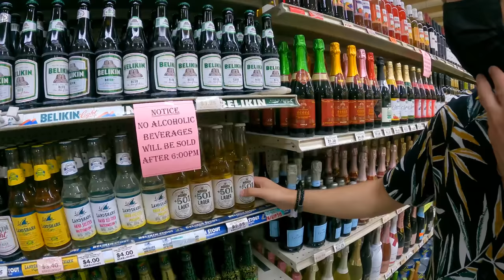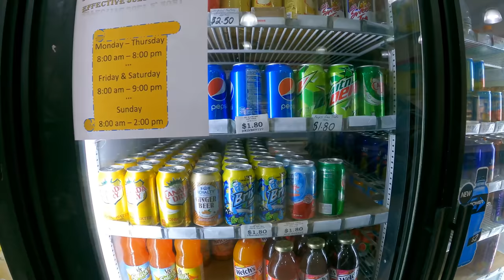BELİZE MARKET FİYATLARI | Tofaş Fiyatına Range Rover 🇧🇿 ~403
Belize Market Fiyatlarını incelediğimiz bu videoda ''Belize'de hayat pahalı mı?'', ''Belize'de yaşam nasıl?'' gibi sorulara cevap bulmaya çalıştık. Sağolsun yıllardır Belize'de yaşayan Ferhat bize yardımcı oldu. Birlikte araba fiyatlarını, motor fiyatlarını ve teknolojik ürünlerin fiyatlarını da inceledik. Umarım faydalı olmuştur. İyi seyirler.

0:00 Tofaş fiyatına Range Rover (Giriş)
01:56 Belize Brodies market fiyatları
2:21 Belize Alkol fiyatları
4:35 Beyaz fiyatları Belize
6:05 Belize süt ürünleri ve yumurta
8:59 Belize et fiyatları
9:37 Ekmek ve abur cubur fiyatları
12:05 Belize deniz ürünleri ve içecek fiyatları
17:09 Donmuş ürünler
18:09 Belize sebze meyve fiyatkarı
20:28 Belize kahvesi ve çayı
23:49 Köpek maması fiyatları
24:28 Temizleyici ürünler
25:28 Pil
26:23 Belize market fiyatları
28:41 Belize alış veriş merkezi
29:39 Belize ev eşyaları fiyatı
31:08 Kokonat fiyatı (Hindistan cevizi suyu)
31:30 Çıkış

Merhaba ben Oğuzhan Tıraş. 59. ülkem olan Belize'deyim. Dünya üzerinde bulunan 197 ülkeyi bu kanalda içerikler üreterek gezeceğim. Seyahatim esnasında çektiğim günlük videolarımda farklı kültürleri ve ilginç hayatları sizlerle paylaşıyorum. Amacım sizlere seyahat ve dünyamızın güzellikleri konusunda ilham olmak.